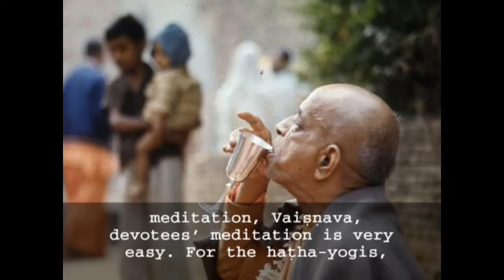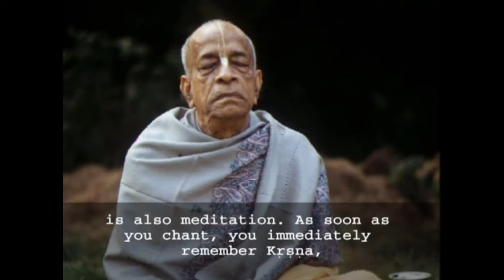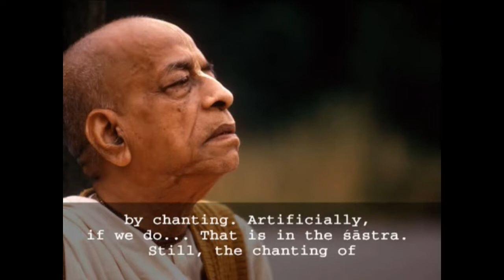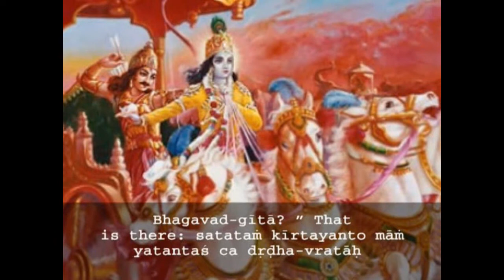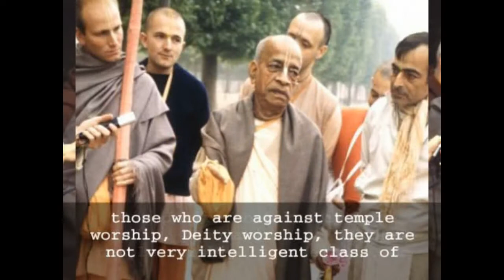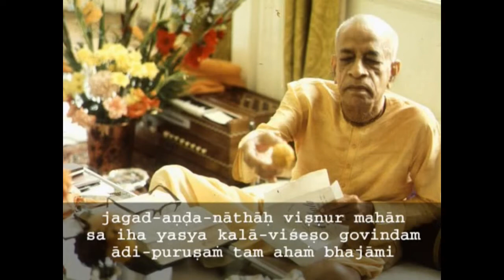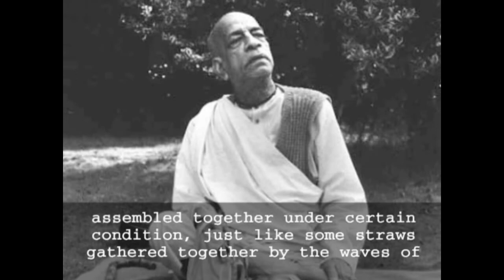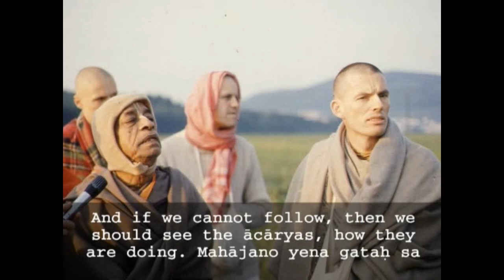SB-CANTO 3- 28.19 (1975) NAIROBI, KENYA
Thus always merged in devotional service, the yogi visualizes the Lord standing, moving, lying down or sitting within him, for the pastimes of the Supreme Lord are always beautiful and attractive. Ref. VedaBase  SB 3.28.19